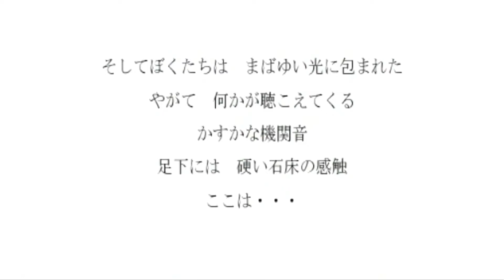【終 】ネオリュード（Neorude） Part 10 2へ続く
【ラストバトル】フリーメルの戦闘形態が相手で第一形態と続けて第二形態からなる２連戦。全員のレベルが３０以上あれば放置でも勝てる
【エンディング】「リリ・ハーミア」を取得しているのでフリーメルが見事飛び立って終了。してないと飛び立てないエンディングになる